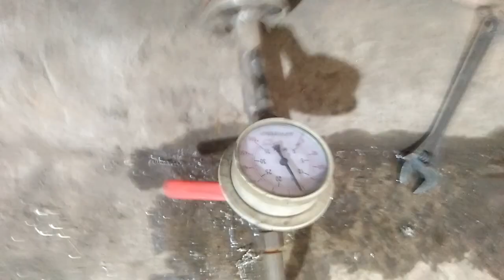Vulcanizing Autoclave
Technical/Commercial
Mr. Hardik karadani
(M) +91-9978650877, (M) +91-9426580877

Shed No. 12, Shreeji Ind. Park, Opp. Swagat Ind. Estate,
Kujad-Bakrol Road, bakrol(Bujarang)-382430.
Ta.-Dascroi, Dist.-Ahmedabad, Gujarat, India.